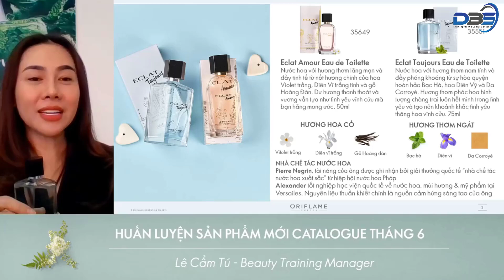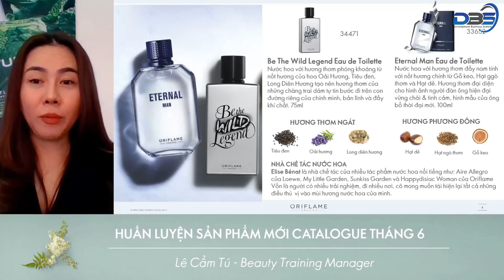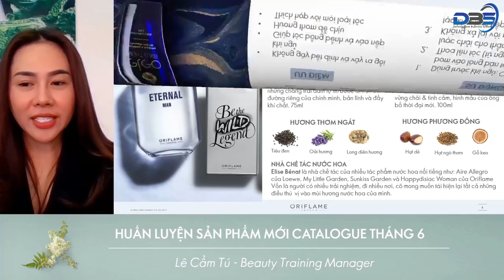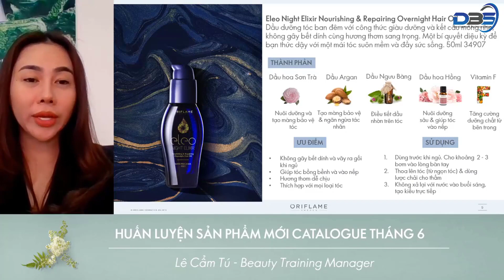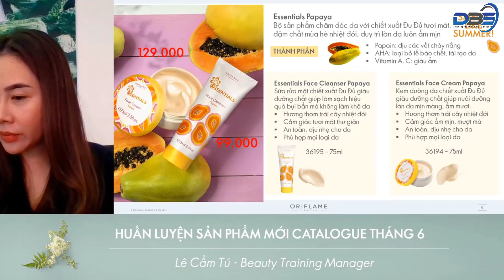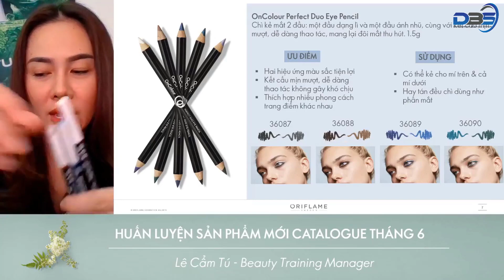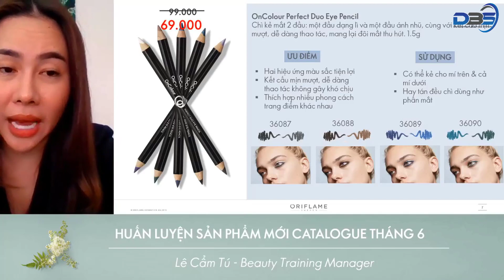Kiến thức sản phẩm | Sản phẩm mới T6-2020 | DBS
⛔️ DỪNG LẠI VÀ ĐỌC

KIẾM THÊM THU NHẬP, CẢI THIỆN VÀ THAY SỐNG CUỘC SỐNG CHỈ VỚI 2H - 3H ONLINE LÚC RÃNH RỖI, TẠI SAO KHÔNG?!!!

❗️ NẾU BẠN ĐANG:
✔️Gặp phải vô vàn khó khăn trong việc kinh doanh Online.
✔️Mong muốn công việc đem lại thu nhập hấp dẫn, mà bạn có thể làm chủ thời gian

❗️ NẾU BẠN MUỐN 1 CÔNG VIỆC:
 ✔️KHÔNG vốn,
 ✔️KHÔNG rủi ro
 ✔️KHÔNG mất bất kì chi phí nào
 ✔️KHÔNG ràng buộc địa điểm làm việc,
 ✔️KHÔNG yêu cầu thời gian làm việc
🌺 VÀ CHỈ VỚI 2h - 3h online làm việc trên điện thoại, máy tính mỗi ngày, bạn có thể kiếm thêm thu nhập, cải thiện và thay đổi cuộc sống

️❗️ Dù bạn là ai: học sinh/sinh viên, nhân viên văn phòng đến các Mẹ bỉm sữa, các Thầy/Cô giáo, với phương pháp kinh doanh 5 KHÔNG - đơn giản, thông minh từ

👉 Đăng ký ngay hệ thống online DBS vừa kiếm thêm thu nhập vừa tô thêm sắc màu tươi vui cho cuộc sống của bạn